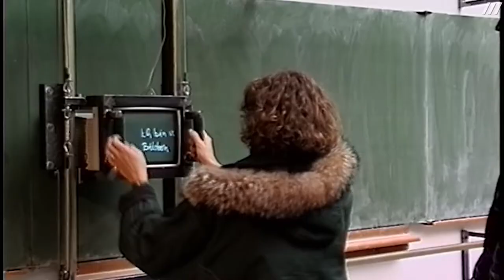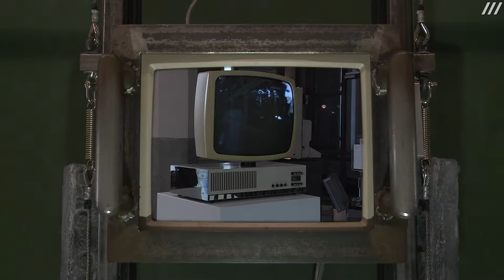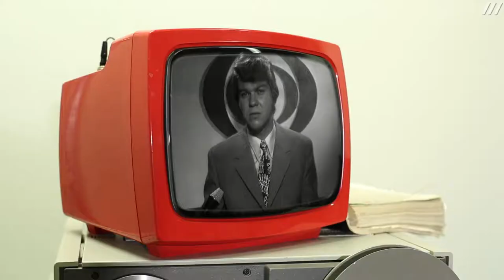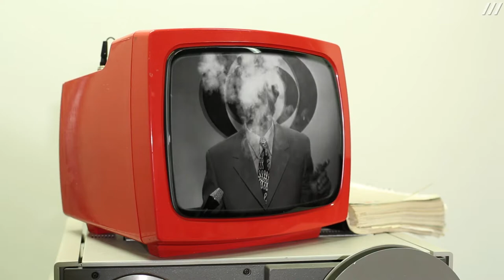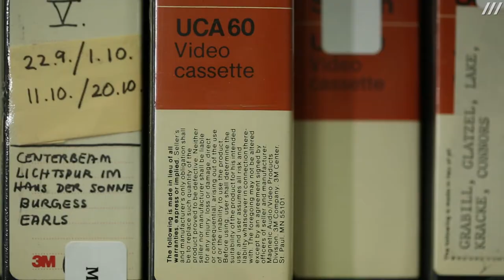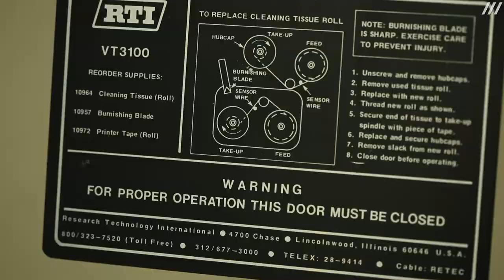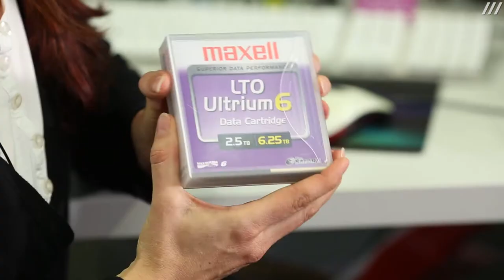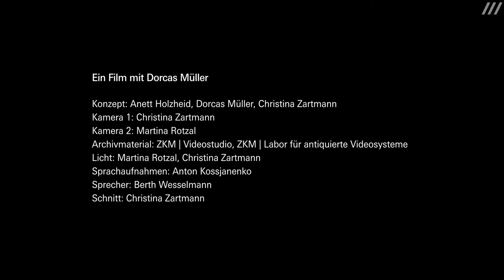Das Altern neuer Medien und die Kunst des Bewahrens - ZKM Werkstattbericht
Das Altern neuer Medien und die Kunst des Bewahrens – ein ZKM Werkstattbericht aus dem Labor für antiquierte Videosysteme

Eine Produktion des ZKM Karlsruhe

CC-BY ZKM